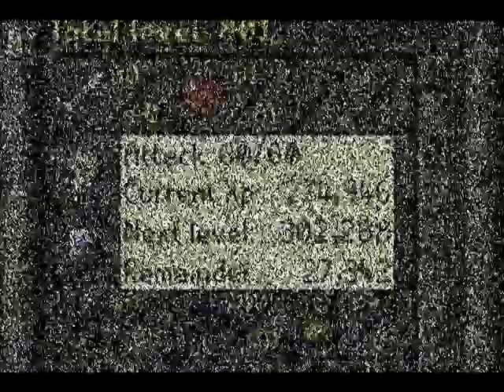[OLD] You Drip Red - Runescape [BH] Pvp Pk Video 3.5 (60 attack pure) [DESCRIPTION]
Well i was getting through this video, and got hacked again (prob the same kid.. lol) this time 10 defence.. wooo? so its going to be a while before i make another video.. 175 quest points and a shitload of other wrecks, but going to be a zerker, and we will see how that goes, if it doesnt work out then ill finish Neat.
Stats=
60 attack
96 strength
01 defence (now 10)
31 prayer
68 range
82 magic

THANKS TO EVERYONE WHO SUBS/SUPPORTS ME
Thanks to all my friends, just listed IRL ones, way to many and didnt want to forget anyone :P

ALL SONGS WERE EITHER BOUGHT OFF ITUNES OR USED FROM THEIR CDS, be sure to check the bands out yourself, Rise Against, Mudvayne, Billy Talent (consider this free advertising)

To Get The Views:
YOU DRIP RED PVP PK (BH) VID ONE
1 Pure Devil, Evilsexc, Dizzy Mauler, I Shonomercy, E4t F0od Nub, Im Easy Xp, Iminsan3, Pure insan3, and Xoxofuryxoxo.
bloodhoun34 hiei the pk lexmark78 new runescape Pvp New Bounty Hunter Corrupt Dragon Battle Axe Pking Pure